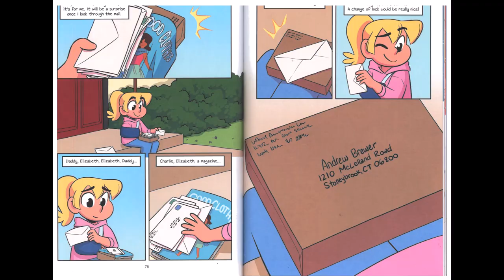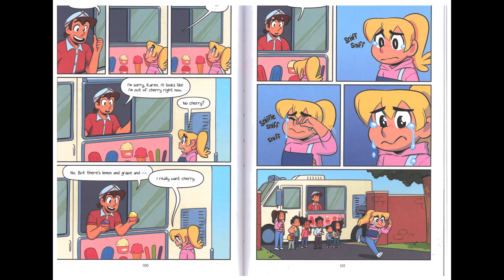Baby-Sitters Little Sister 3 "Karen`s Worst Day" by Katy Farina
Karen is having a terrible day. Her new jeans are missing, there is no prize in the Crunch-O`s box, and Boo-Boo the cat won`t play with her. She even gets punished and sent to her room!
Karen tries everything to make her day better, but nothing is going right, and her bad luck just won`t go away.  Will this be the worst day ever?